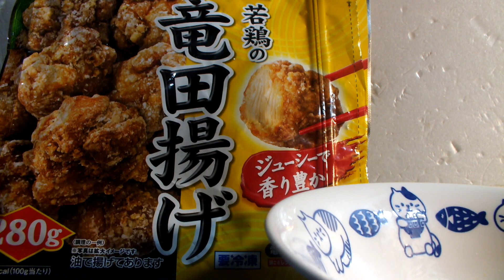達、知的が感じる冷凍鶏肉第2弾「若鳥の竜田揚げ」